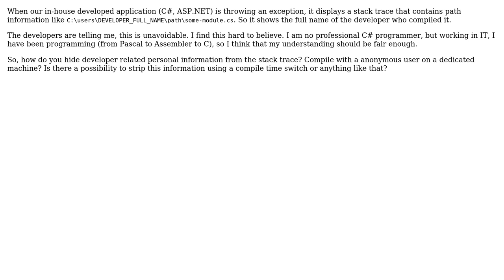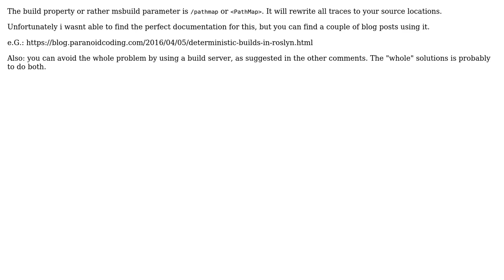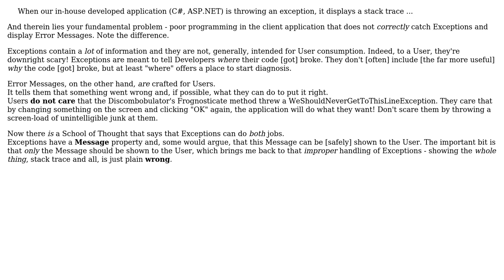Software Engineering: How can we avoid showing the literal path in the exception's stack trace?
With thanks & praise to God, and with thanks to the many people who have made this project possible! | Content (except music & images) licensed under CC BY-SA | Music | Images & others | With thanks to user Phill W. user lonix user Jennifer S user Graham user ChristianH user Chris user Anders and the Stack Exchange Network Trademarks are property of their respective owners. You are responsible for your own actions.